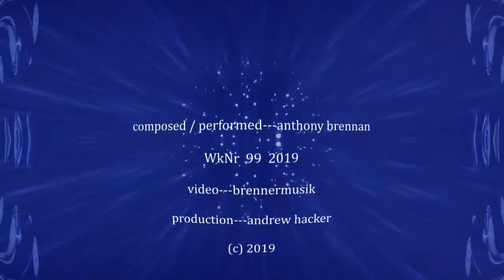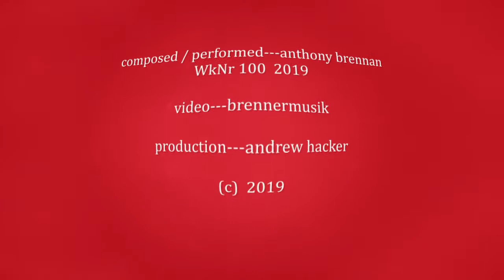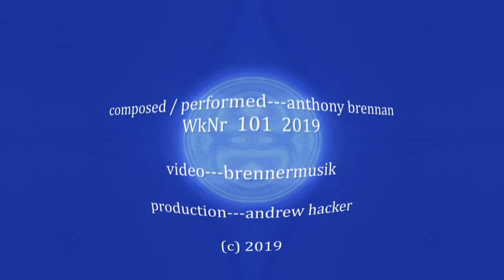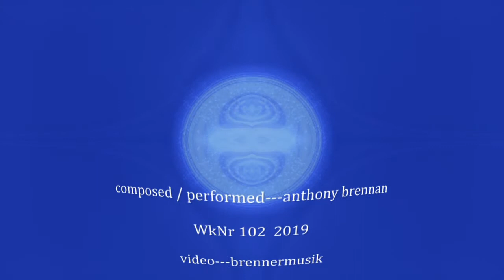PointCounterPoint 1,2,3,4 by Anthony Brennan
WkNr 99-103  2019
points of sound-light / counterpointed